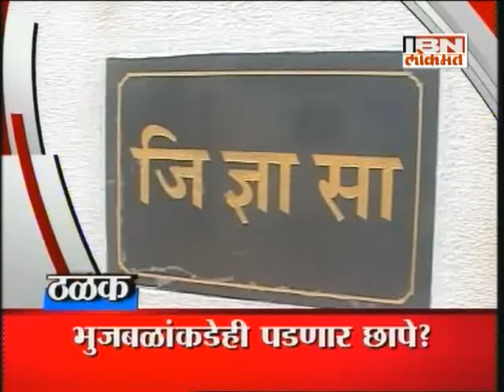IBN Lokmat Top Stories (Afternoon) 15 June 2015